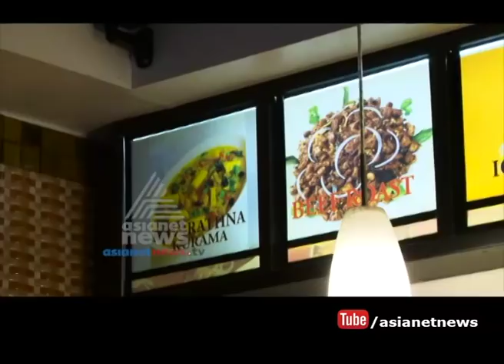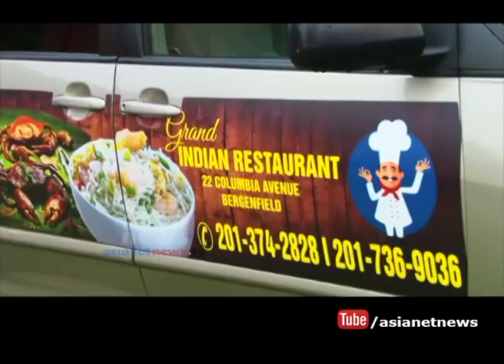Malayalees restaurants in USA | America Ee Azhcha 13 Sep 2017